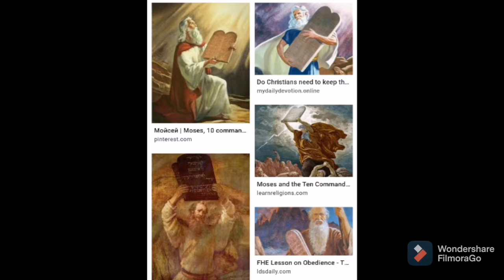WATCH: The Unsolved Mystery Of The Ten Commandments